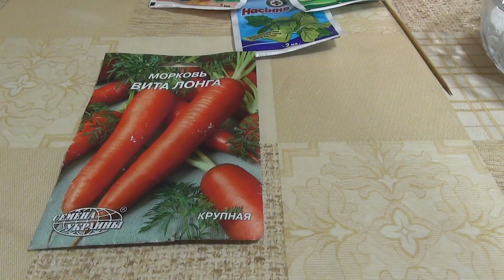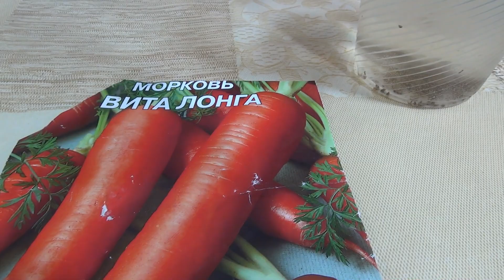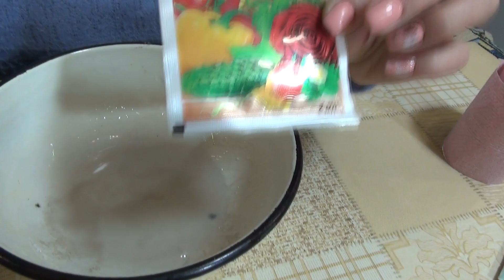🥕Посев семян моркови на бумажную ленту.Экономим время весной.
Посев семян моркови на бумажную ленту зимой, позволяет весной сэкономить время при посеве в открытый грунт, а также облегчит прореживание всходов. Работу эту можно проводить в теплом помещении при комфортных условиях.